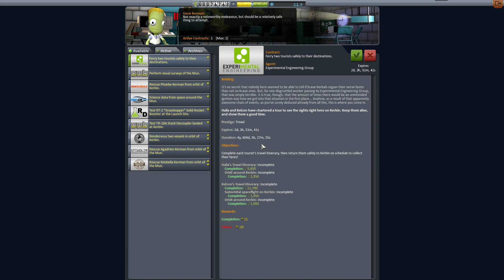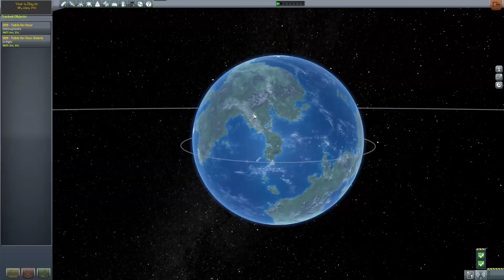[KSP] HARDCoRE PaWN - The Dawn of Joselle Kerman - PART 9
With the death of Bob, the KSC needs a new scientist; preferably one with levels. Take 4 kerbals orbital in 1.04? Oh, uh, yeh, ok.

[CREW NOTES]
The events herein took place between episodes 6 and 7, but if posted that way 7 would have been 8 and how, then, could 7 have been 007? ...right? Also, 7 ate 9. Let us grieve this loss.

Furthermore, this is the last rinky-dink orbital mission you'll see. I recorded this just a day or two after 1.04 was released, and I needed to get my legs. Typically when the rules of your universe shift its a good idea to pause and adjust your safety harness.

Watch me on Twitch: Twitch.com/Roninpawn
Pester me Incessantly: Twitter.com/Roninpawn
(in exactly that order)

"Main Stem" and "Not on the Bus" by US Army Blues Band

[MY MODS]
64bit Community Workaround
Ambient Light Adjustment
Astronomer's Visual Pack - Interstellar (some resources used)
Blizzy's Toolbar
Camera Tools
Crew Manifest
Distant Object
Draft Twitch Viewers
Engine Lighting
Environmental Visual Enhancements
EVA Follower
Kerbal Engineer
Planet Shine
Texture Replacer
Ven's Stock Revamp

[TAGS]
Kerbal Space Program (Video Game),Video Game (Industry),Let's Play,Completes,1.0,1.04,Orbit (Orbit Type),Ronin,Pawn